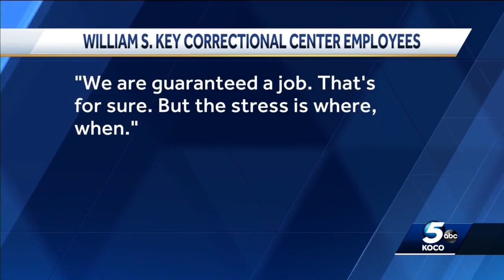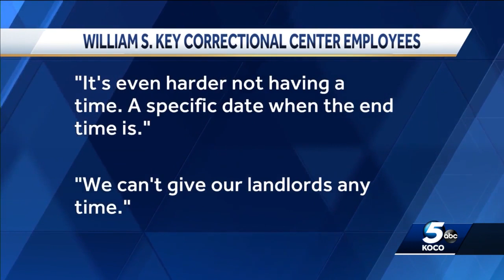Employees of northwestern Oklahoma prison set to close express fears, paint dire picture